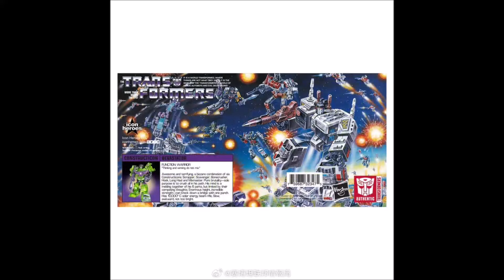变形金刚模玩每周侃，官方新人设计师这么拉了？